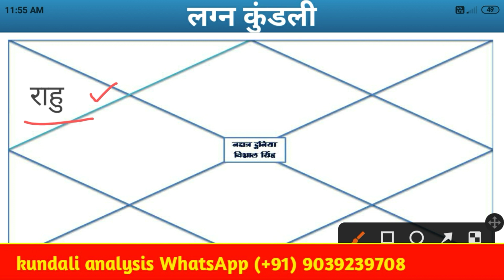ऐसा राहु आपको निर्भीक और धनवान बनाता है। Lucky Rahu in different houses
For kundali analysis WhatsApp (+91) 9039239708